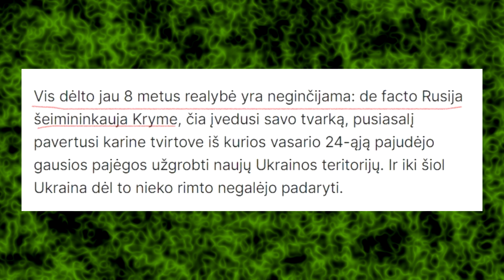Kieno Krymas pagal "landsbergastus"? ! TRUMPAI. 2023 03 20